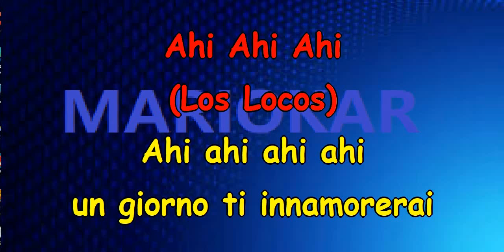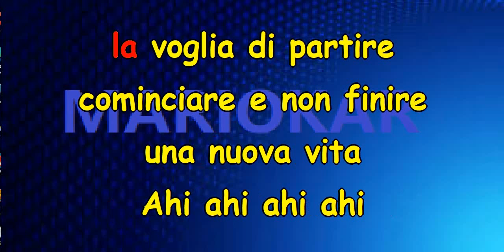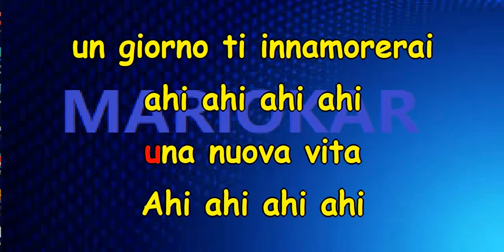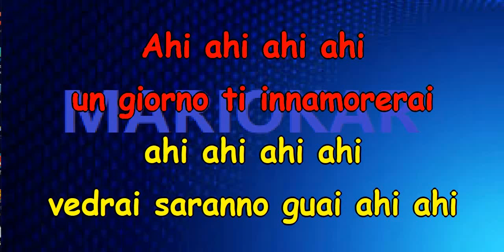Los Locos Ahi ahi ahi karaoke